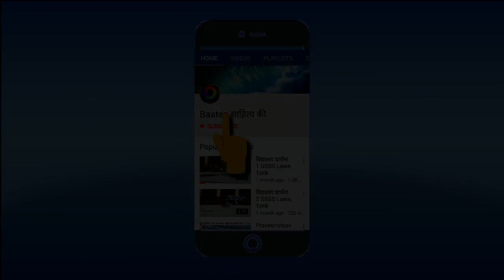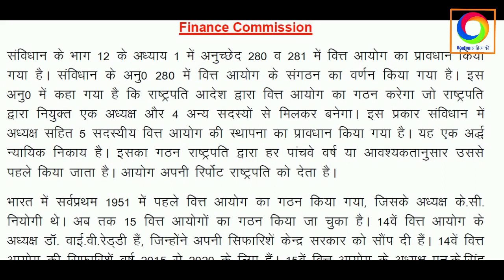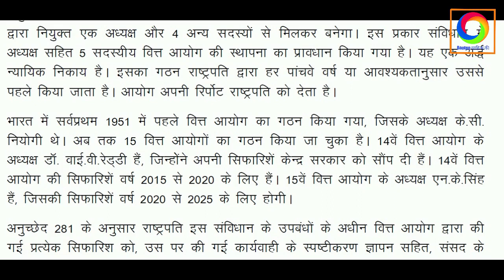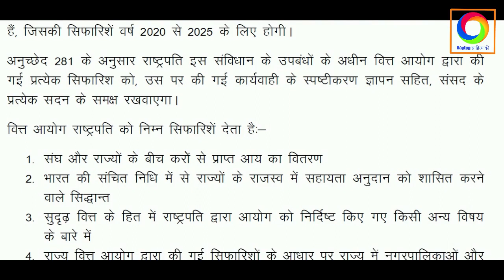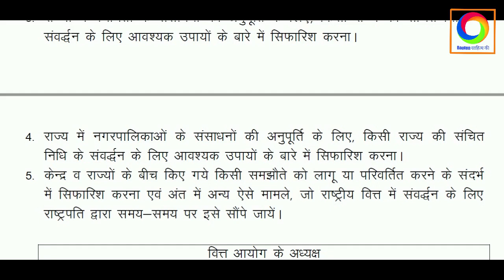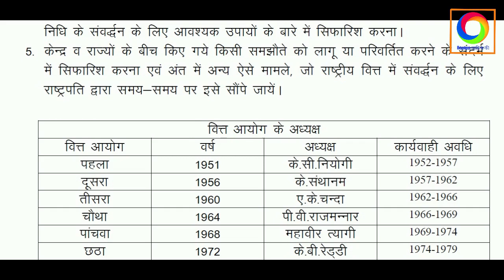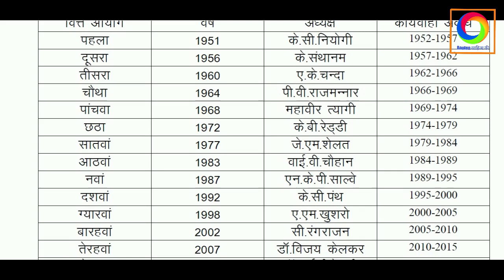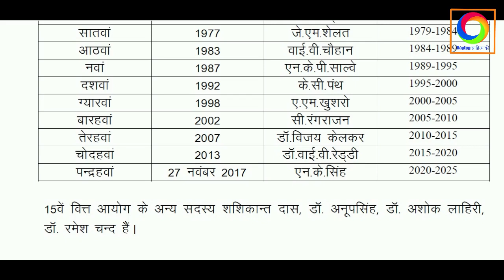वित्त आयोग - Finance Commission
RPSC First-grade teacher Exam

Article 280 of Constitution- Provides for a Finance Commission as a quasi-judicial body.
It is constituted by president